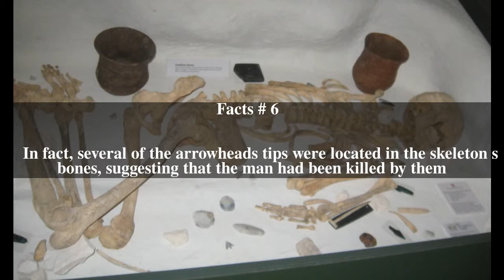Stonehenge Archer Top # 7 Facts